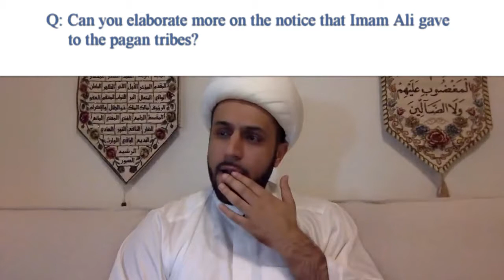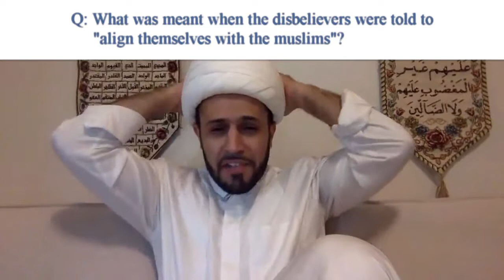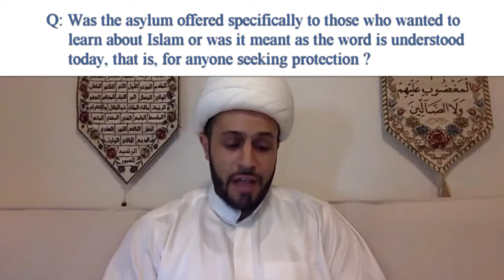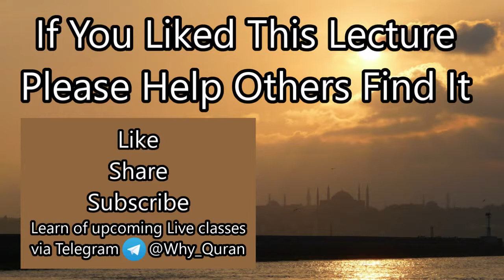[2 Q&A] Surah Tawbah (#9) Tafsir | Deceitful Enemies | Quran | Sheikh Azhar Nasser | English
The Q&A session following Part 2 of the Tafsir of Surah Tawbah

To get notified of upcoming Live classes & Q&A sessions you can join us on Telegram